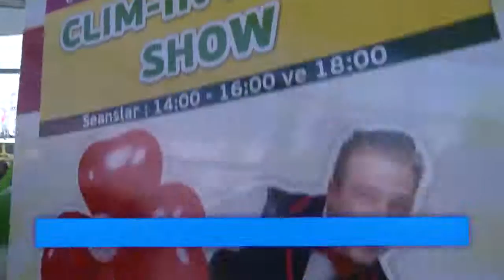antalya özdilek park avm Balon Gösterisi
Avm Balon Show